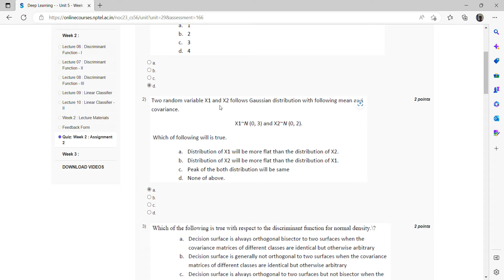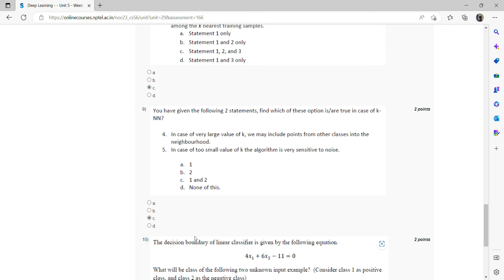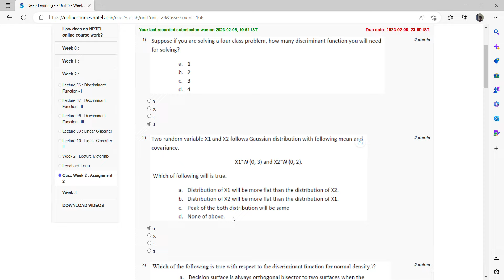Deep learning NPTEL Assignment 2 answers 2023 | MSP Academy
This video explains about Deep learning NPTEL Assignment 2 answers 2023